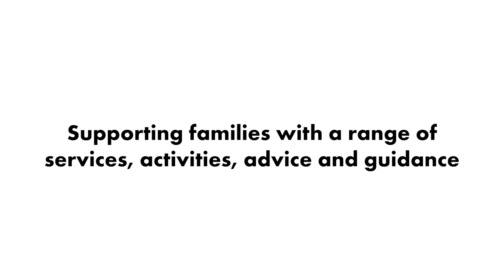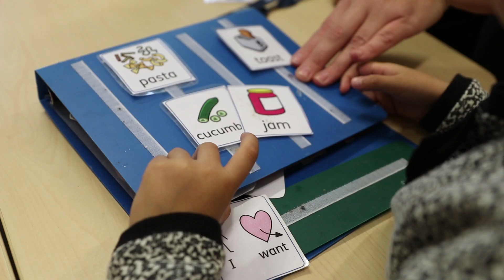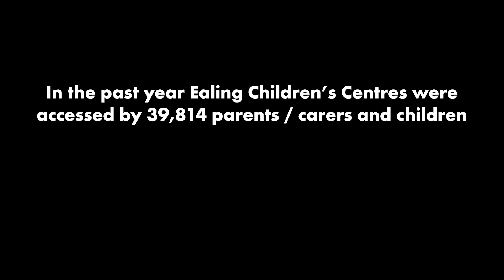Childrens Centres Ealing Council